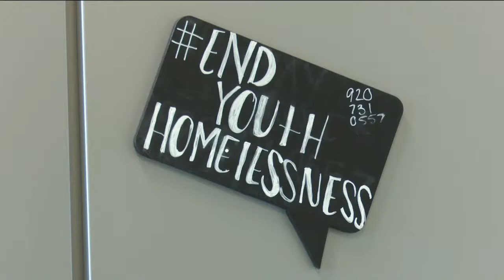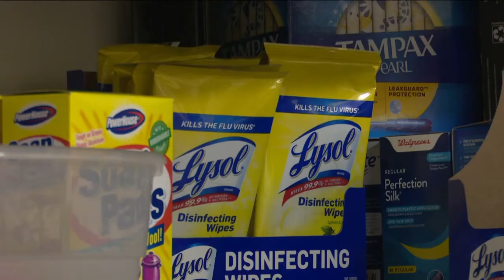Boys & Girls Club of the Fox Valley raises awareness about youth homelessness